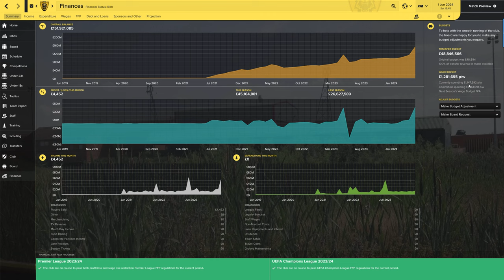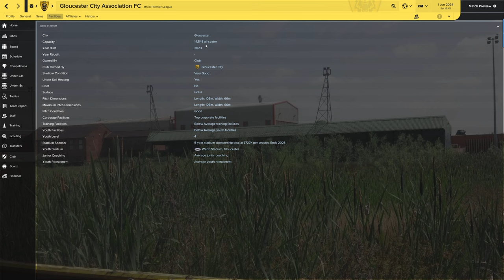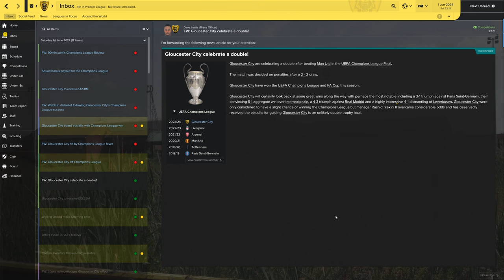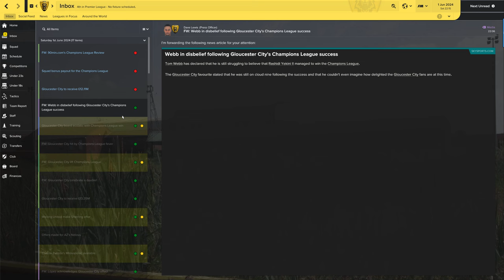PS 40 |Gloucester in the Premiership | To be a King |Football Manager 2017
After their FA Cup final heroics, they now face the ultimate test to be crowned Europe's best, but first the small matter of Manchester United.